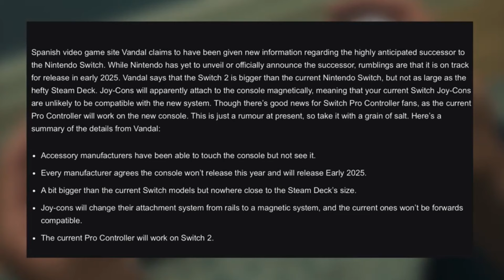HUGE NEWS! Nintendo Switch Pro Controllers WILL WORK On Switch 2!